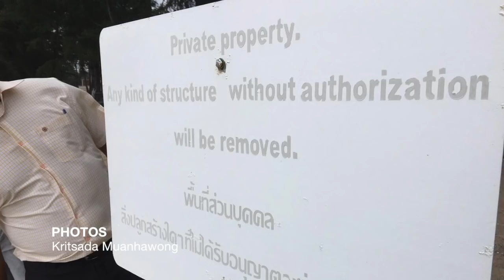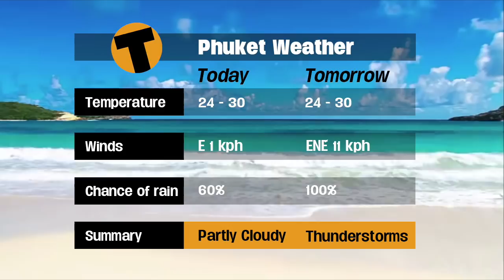THAIGER TODAY January 9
Over 7,000 drones registered so far | Taxi industry getting new 'Taxi OK' App | Suspects arrested over bus torching in South last month | No plans as yet for HM King's coronation | Restaurants holding out along Layan Beach | Brit arrested in Pattaya over women falling from balcony | Latest in the Bang Tao beach 'private beach' affair.